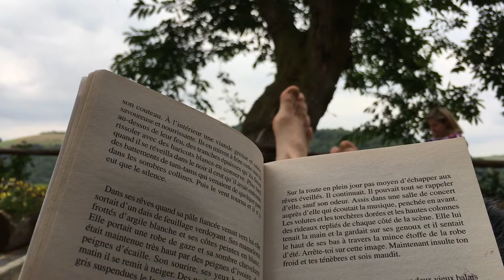[Web-Série] Murmures - Episode 02 - Dimanche 14h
Pour la première fois, nous avons décidé de filmer nos vacances. De quoi mettre en mémoire de supers souvenirs. Mais utiliser un enregistreur son, un téléphone et un stabilisateur en même temps demande une petite gymnastique. On espère ne s'être pas trop embrouillés. Une aventure de Lise & François.